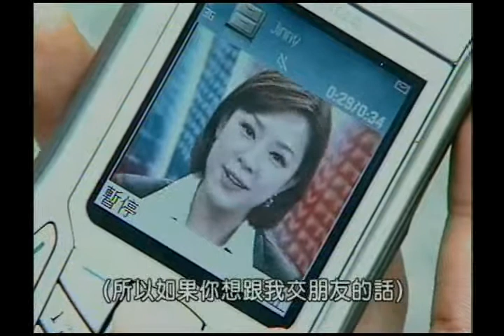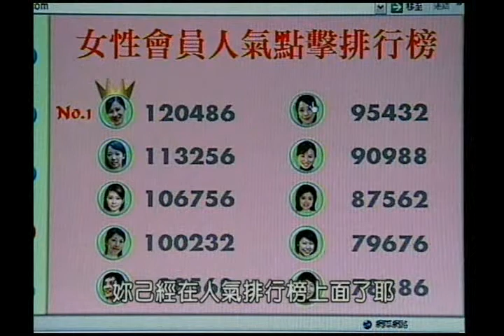93年度創意影音分組作品-08 1314.com-2(END)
93年度創意影音分組作品-08 1314.com-2(END)